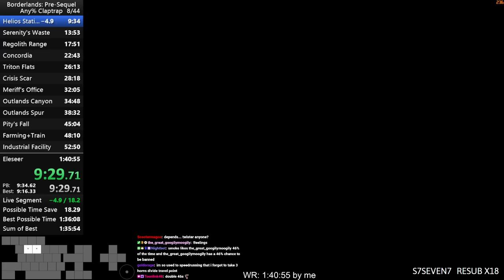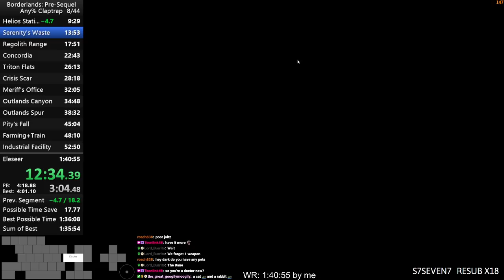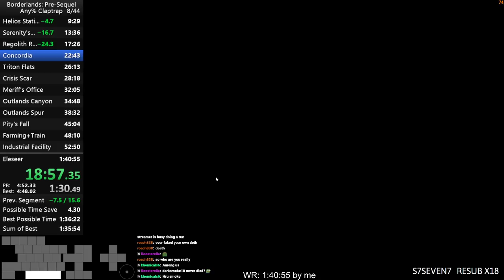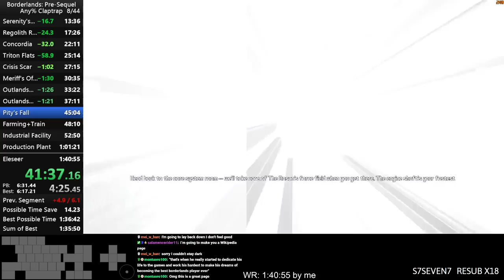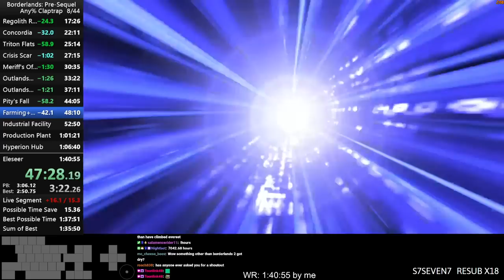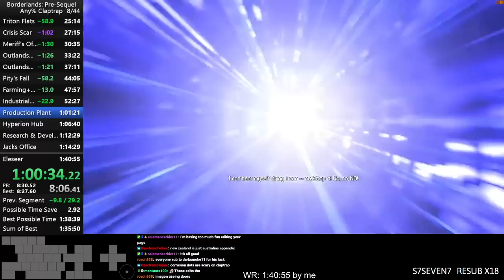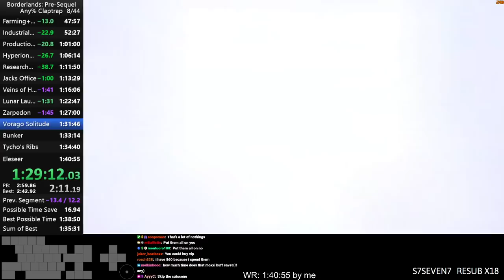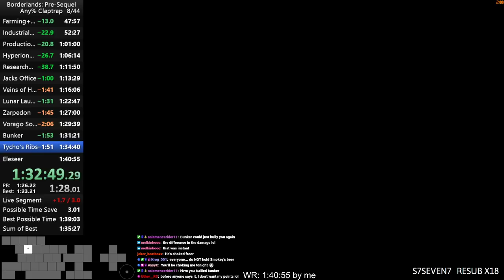[WR] Any% Claptrap Speedrun in 1:39:36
Very solid run overall, there's still a bit of time save left but with a speedrun this RNG heavy there's always going to be time to save.
If you're interested in some of the glitches and tech we use in this speedrun here's a tutorial

0:00 - Helios Station
9:45 - Serenity's Waste
14:16 - Regolith Range
18:19 - Concordia
23:33 - Triton Flats
26:47 - Crisis Scar
29:02 - Meriff's Office
32:38 - Outlands Canyon
35:55 - Outlands Spur
39:54 - Pity's Fall
47:01 - Farming+Train
51:49 - Industrial Facility
56:24 - Production Plant
1:05:38 - Hyperion Hub
1:11:20 - R&D
1:17:01 - Jacks Office
1:18:52 - Veins of Helios
1:21:35 - Lunar Launching Station
1:28:23 - Zarpedon
1:32:56 - Vorago Solitude
1:36:13 - Bunker
1:37:54 - Tycho's Ribs
1:39:29 - Eleseer